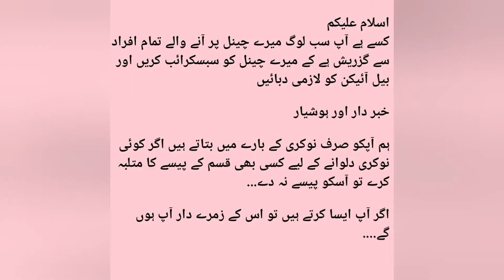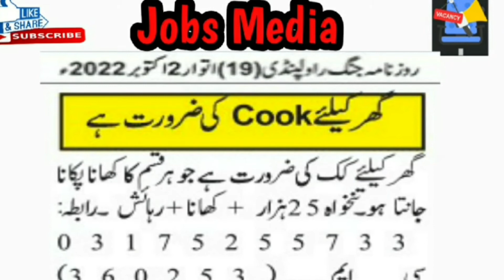Jobs in pakistan 2022 | islamabad jobs today | Private job vacancy 2022 | Rawalpindi jobs 2022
ASSALAMOALIKUM My name is ovais in this video i'm telling you about latest job vacancy 2022 Jobs in pakistan 2022 | islamabad jobs today | Private job vacancy 2022 | Rawalpindi jobs 2022

Jobsmedia